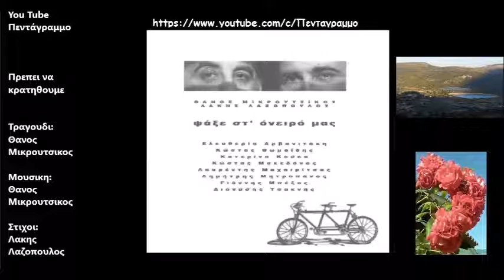Πρεπει να κρατηθουμε